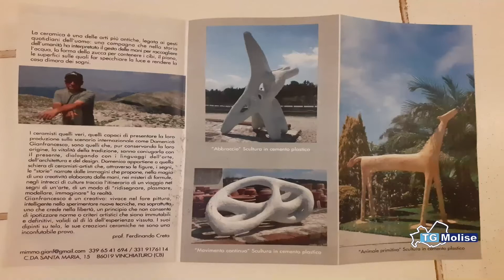Roccamandolfi, inaugurata mostra 'materialmente'